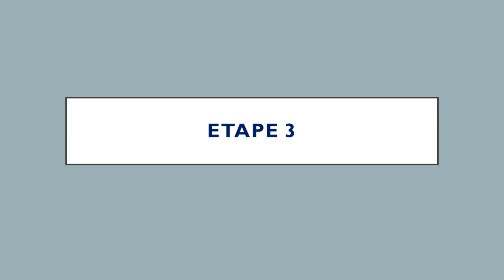VirtuPro #3 : Bordure Simulation, Réaliste ou non?